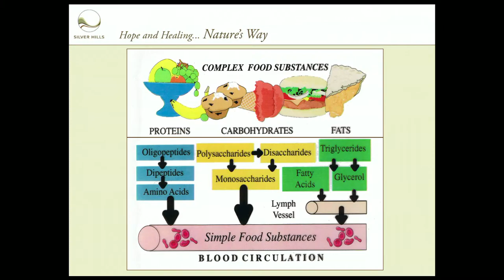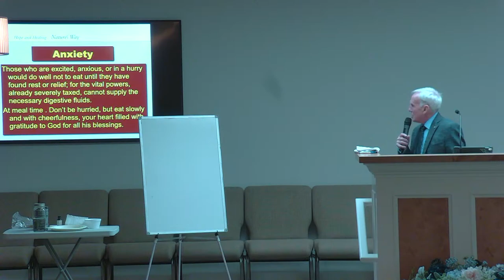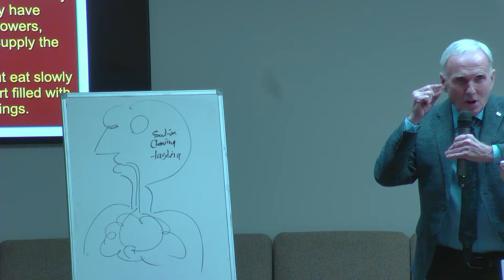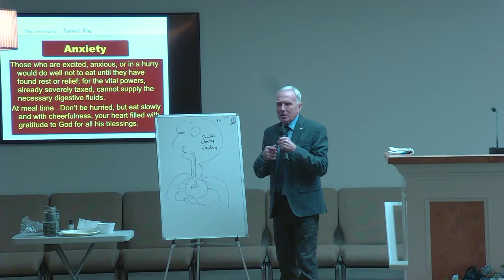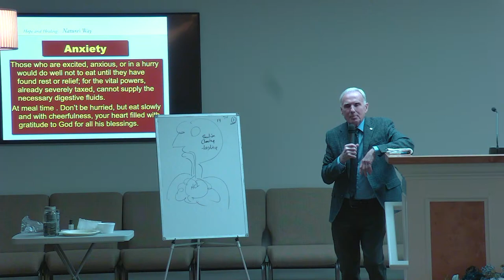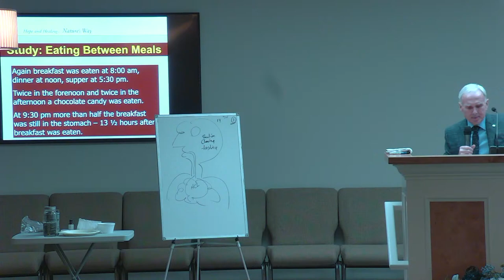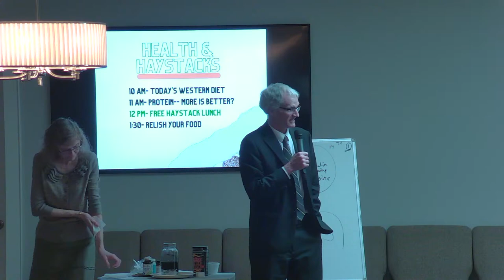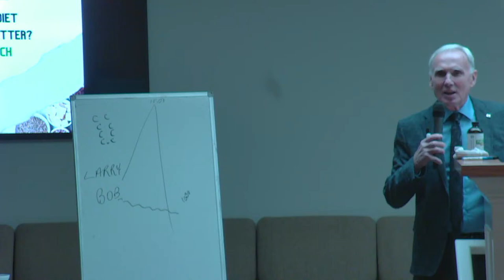Health and Haystacks Feb. 11 2023 (Starting at 1:30 PM)